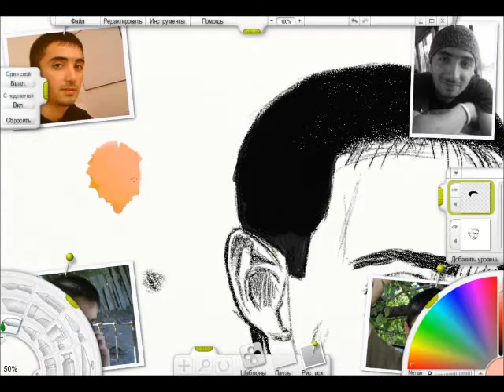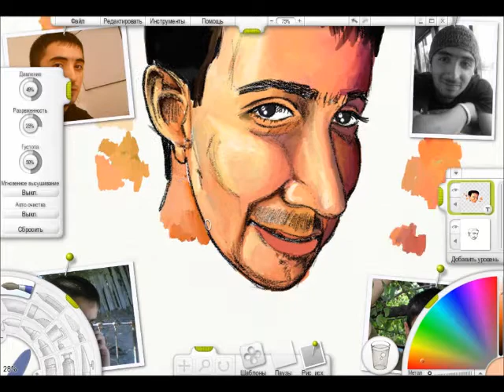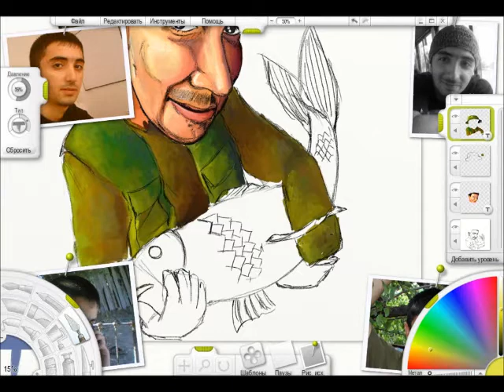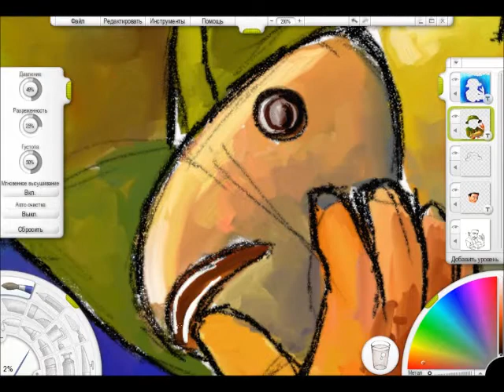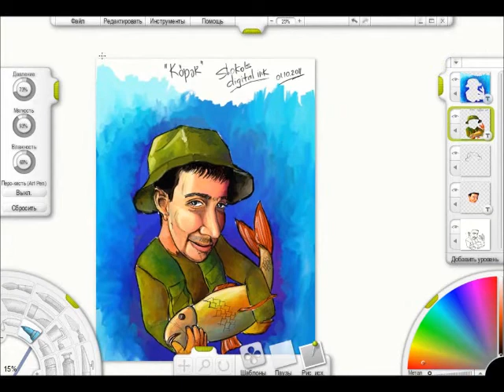shoko's digital ink kopek speedpainting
Caricature of a friend of mine